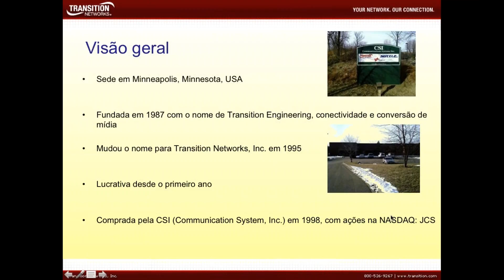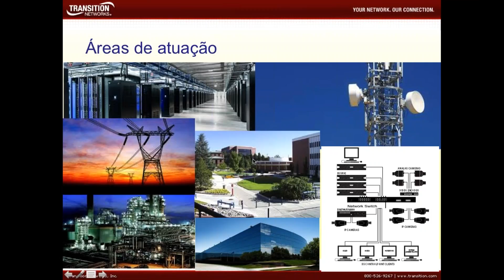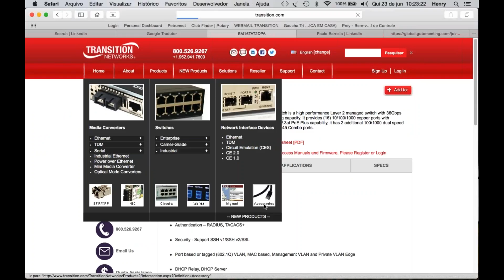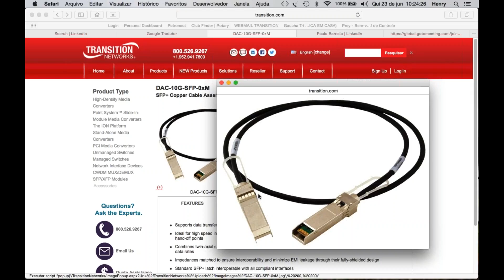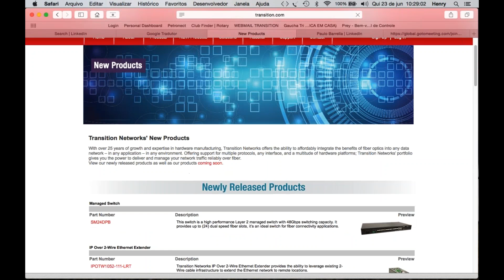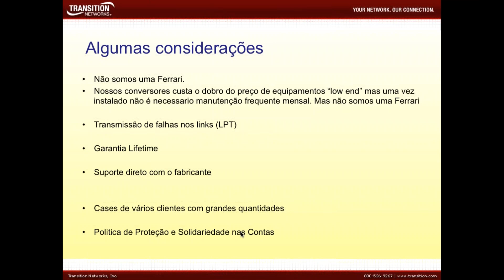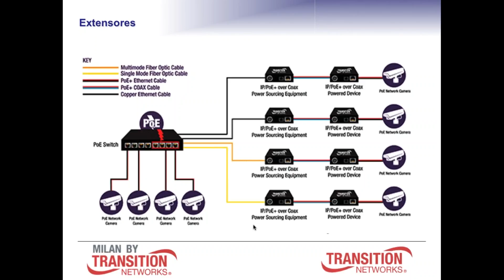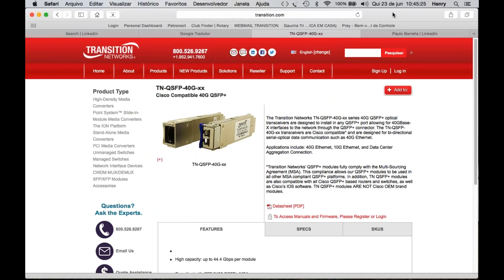Transition lança novidades importantes para CFTV e Telecom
Nesse webinar você vai conhecer as principais novidades da fabricante Transition para o mercado de Telecom e CFTV. Incluindo um novo produto que identifica onde a fibra óptica foi rompida.

A Transition Networks, oferece um conjunto completo de produtos de rede que permitem transportar e gerenciar o tráfego da rede de forma confiável por fibras óticas.

Conteúdo:

- Infraestrutura para CFTV em ambientes corporativos e extremos
- QSFP+
- SFPs com OTDR
- Extensores para CFTV